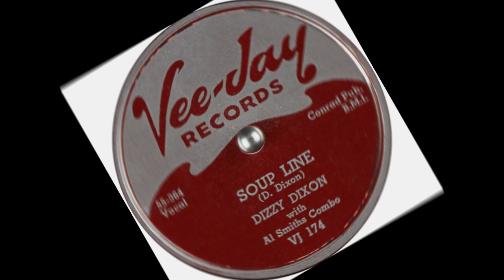Dizzy Dixon w/ Al Smith's Combo Soup Line (1955)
Composed by Dave Dixon

Dave "Dizzy" Dixon:Vocals

Riley Hampton:Arranger & Alto Sax

James "Red" Holloway:Tenor Sax

McKinley Easton:Baritone Sax

William "Lefty" Bates:Guitar

Horace Palm:Piano

Al Smith:Bass

Vernell Fournier:Drums

Recorded Friday, October 21, 1955 in Chicago, IL.

Originally issued on the 1956 single (Vee-Jay 174) (78 & 45 RPM)

This recording taken from the album "Windy City Dandies Vol. 1" (Vee-Jay 102) (CD) (Bootleg) (Year of release unknown)